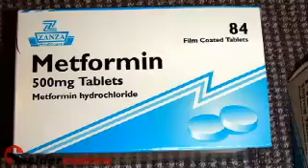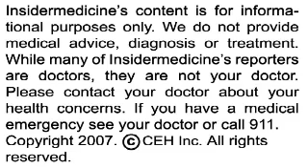Insidermedicine in 60 - January 8, 2008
From Oxford - A new vaccine may soon be available to prevent meningitis in infants. A study of over 400 infants has shown that the vaccine MenACWY is safe and resulted in over 92% of infants developing immunity to all 4 serogroups. This is an important finding because many of the 2000+ cases of meningitis occur in infants.

From Maryland - The FDA is reminding physicians of the black box warning associated with bisphosphonates, which are medicines used to treat bones that are weakened from osteoporosis or osteopenia. The medicines, which include Fosamax, Actonel and Reclast, can cause severe joint and muscle pain.

And finally, from China - Starting a lifestyle program in addition to using the diabetes medication metformin can counteract the weight gain that may accompany the use of anti-psychotic medications. A clinical trial was conducted looking at patients with schizophrenia who had a greater than 10% weight gain since starting anti-psychotic medication. The study showed that lifestyle intervention including exercise and a healthy diet in conjunction with the use of metformin resulted in a reduction in BMI and insulin resistance.